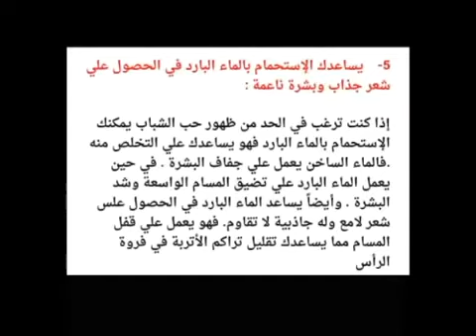هل تعلمين سيدتي فوائد الاستحمام بالماء البارد